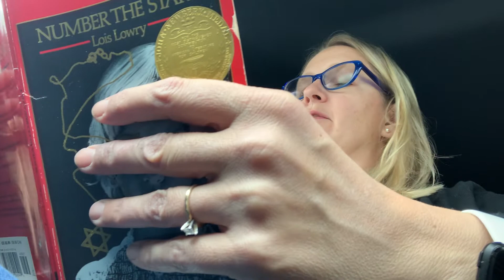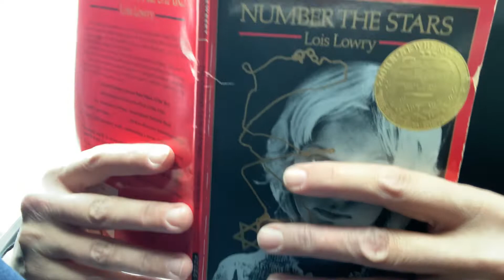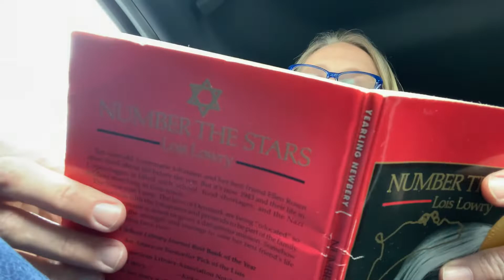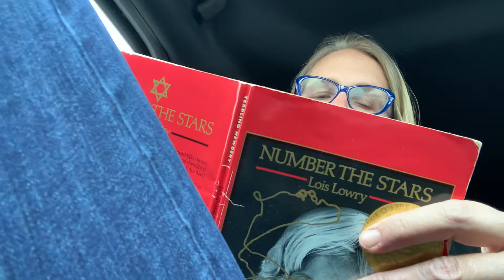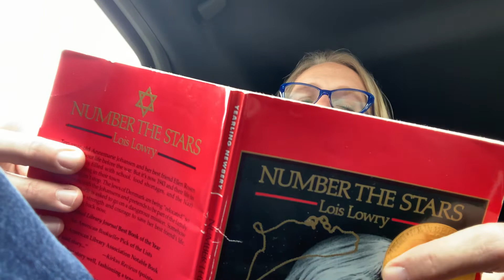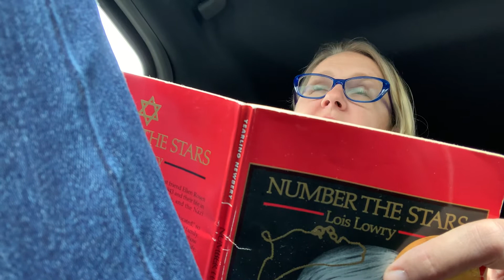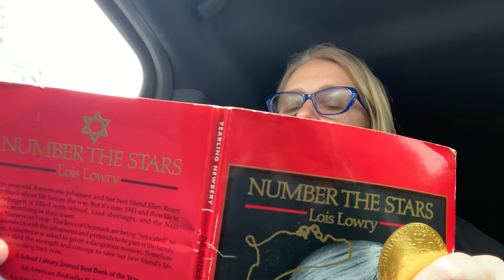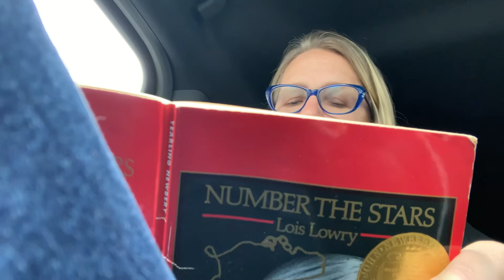Number the Stars: Chapters 12-13